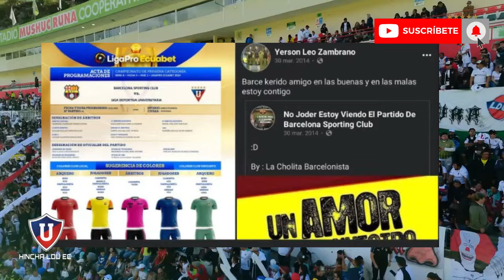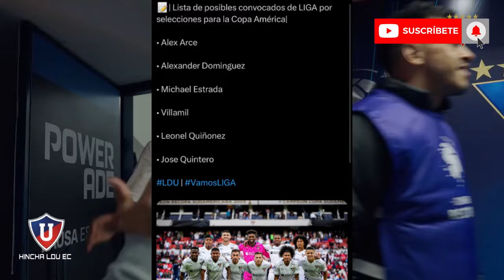ATENCION!! LIGA DE QUITO TIENE 3 OPCIONES PARA NUEVO DT | ALINEACION SORPRESIVA DE LDU VS BARECLONA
HAZTE MIEMBRO! TE LO AGRADECERE

EL CANAL QUE TE TRAE TODA LA INFORMACION DE LIGA DE QUITO , PARTIDOS, ENTRENAMIENTOS Y MAS.

CONTRALES HOY HAY QUE GANAR.